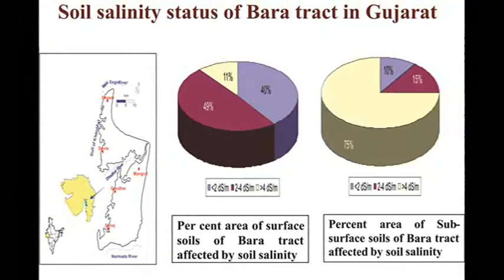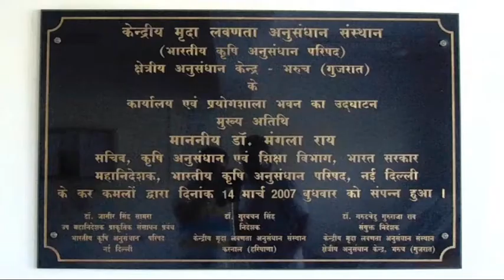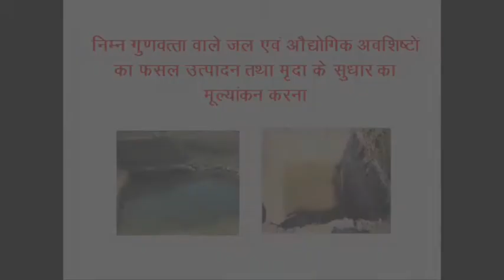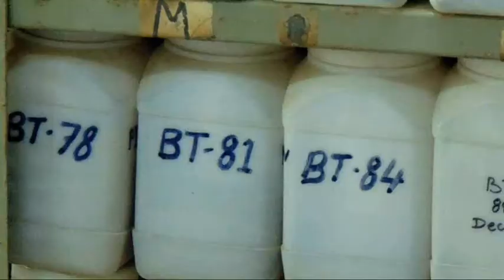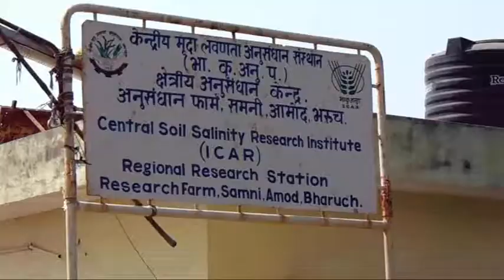CSSRI RRS Bharuch Movie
ICAR-CSSRI RRS Bharuch